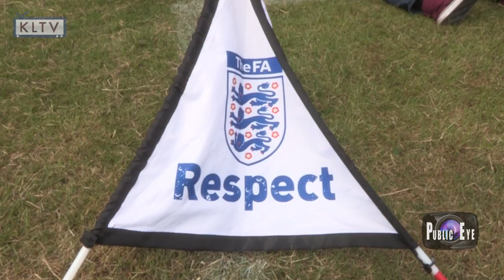Muslims Vs. Christians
Kumon Y'all is a sports development project based in Savile Town -- Dewsbury, West Yorkshire and was founded by Farook Yunus.  Kumon Y'all seeks to use sport as a pro-social development tool for young people and the local community.

This webcast demonstrates the power of how sport can bring people together.  History was created in Savile Town, Clergymen Imam, Church and Mosque representatives all came together under the umbrella of love, peace, harmony and sport.

Supported by Sporting Equals West Yorkshire, a friendly but highly competitive football match watched by over 100 enthusiastic supporters.  A fun packed match, played in a spirit of sportsmanship and everyone who participated thoroughly enjoyed being part of the whole day.

Watch the highlights, who won the match, listen to the people who organised the day and enjoy.